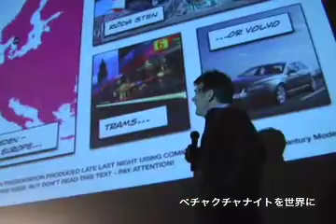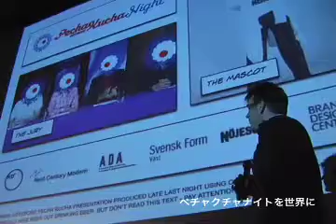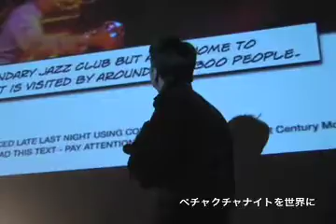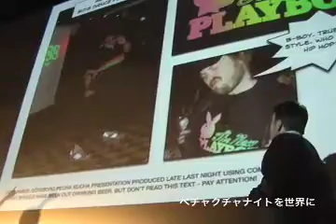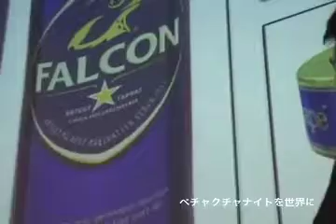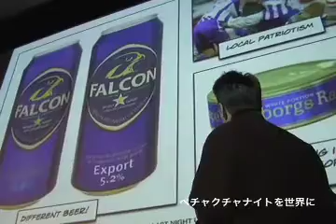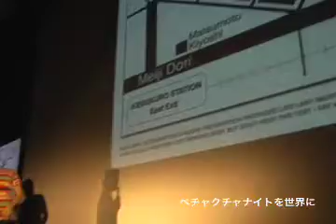DesignTide×PechaKucyaNight_06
2007/11/01
DesignTide×PechaKucyaNigh!（Jasper Larsson・Paul Jamtgardが来たよ!）
ペチャクチャナイトを世界に!!!